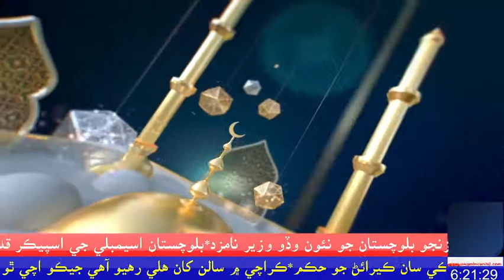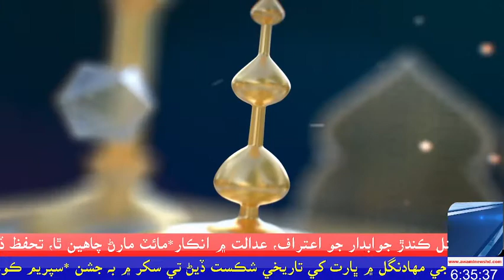عوامي نيوز پاران شان مصطفيٰ ڪوئز ڪامپيٽيشن4th ڪواٽر فائينل